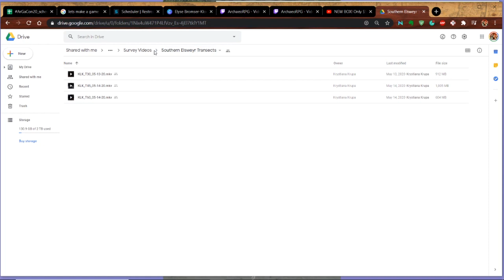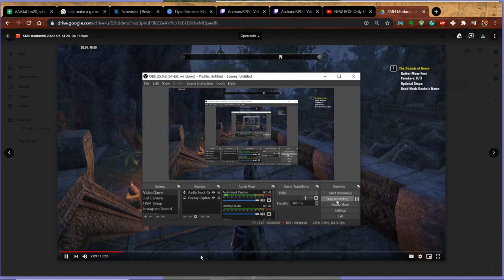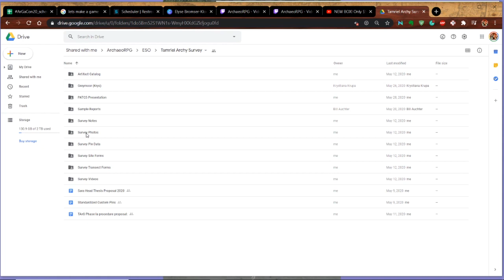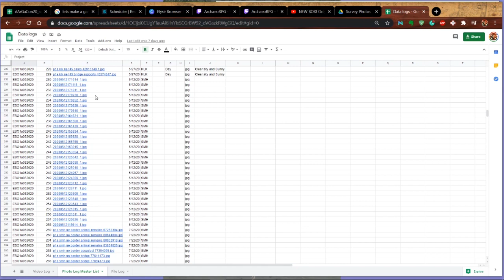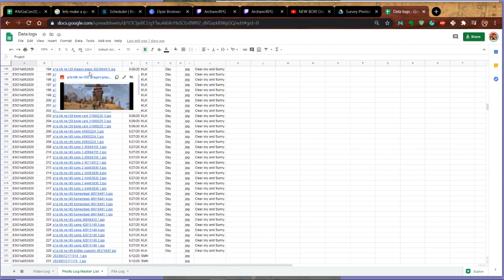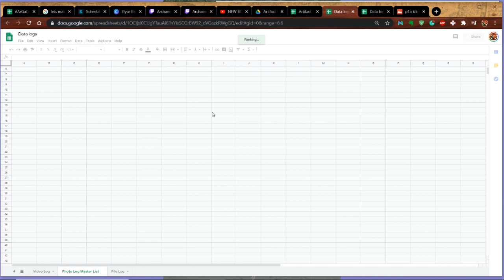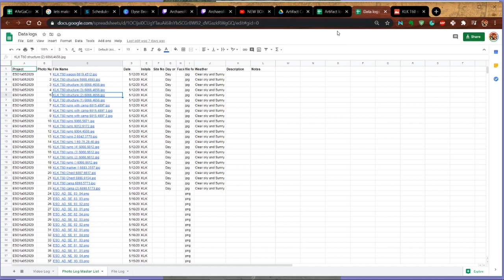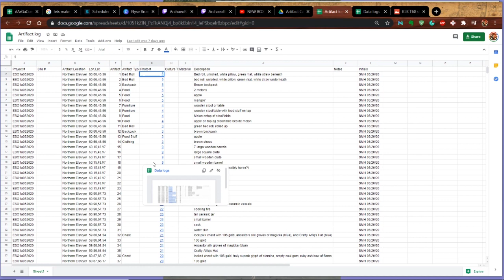Sara Head: Opening Remarks and The Tamriel Archaeological Guild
The First Year of the ArcaheoGaming Con has launched! Thanks to everyone who worked so hard for this to be such a huge success!

And Also, let's talk about doing real-world archaeology inside a digital world, like Elder Scrolls Online.